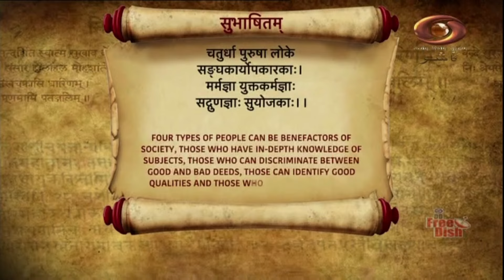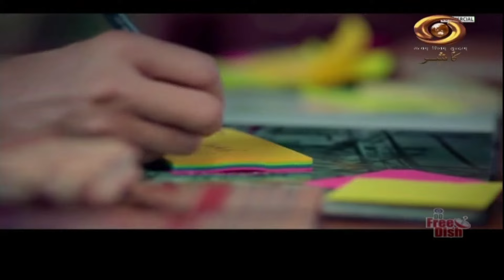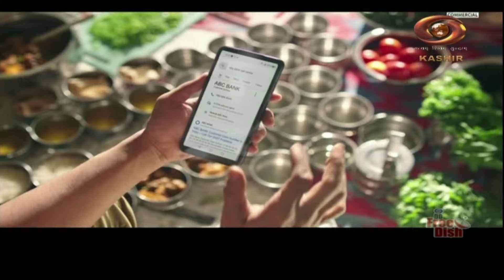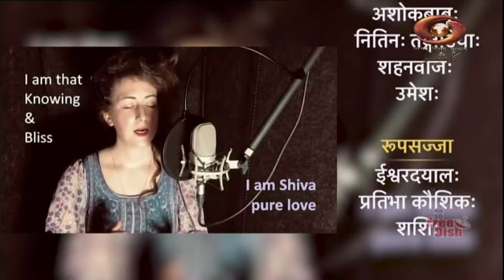Vaartavali : Sanskrit News Bulletin | वार्तावली | DD Kashir | May 18, 2024